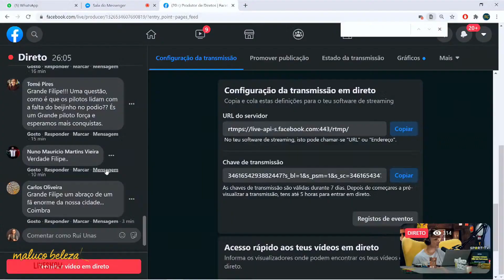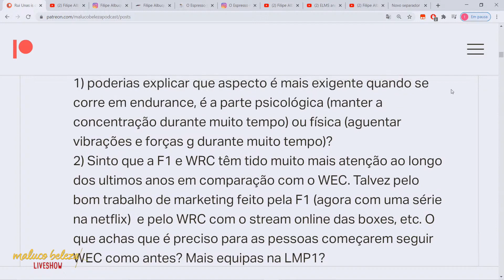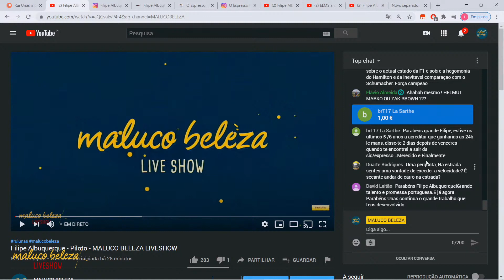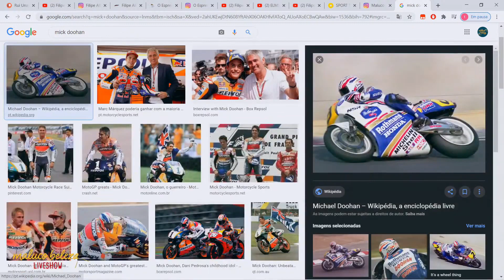Filipe Albuquerque sobre a parte Psicológica, conversa de campeões com Miguel Oliveira